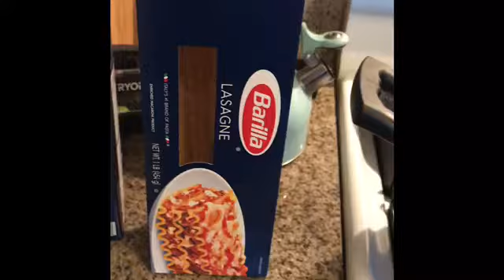Lasagna baby!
Lasagna Recipe!